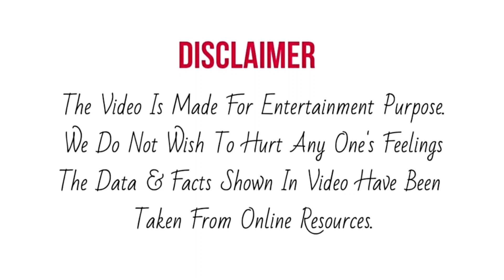Pawan को Support करने आया Bollywood का ये बड़ा Super Star, चमकी किस्मत